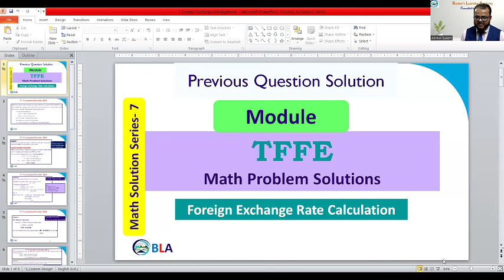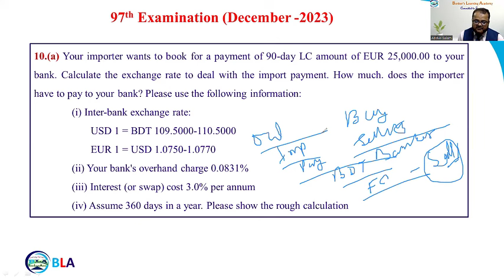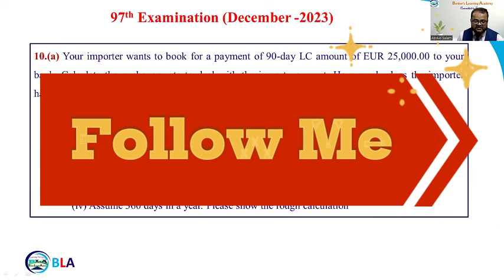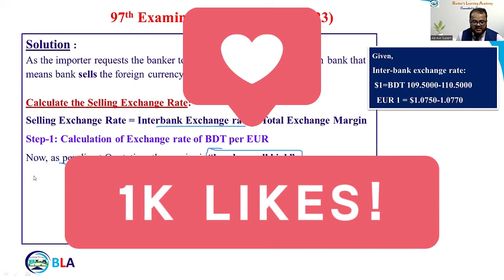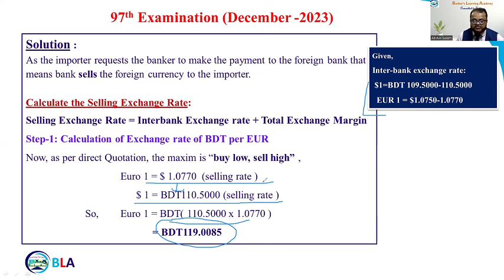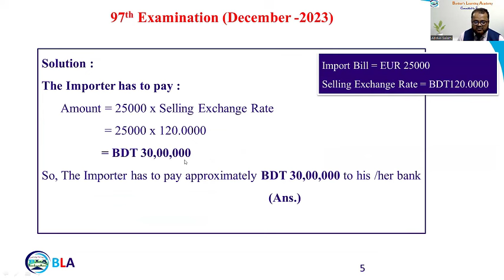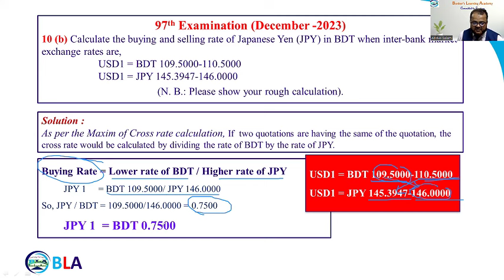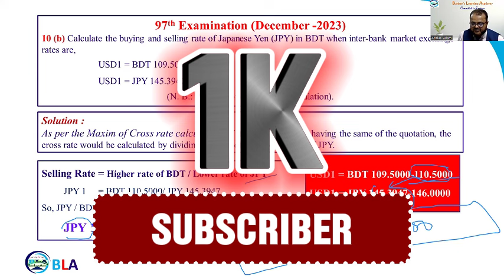Math Solution-7 | Exchange Rate Calculation | 97th Bank Diploma Exam | AIBB | TFFE | Ep-118